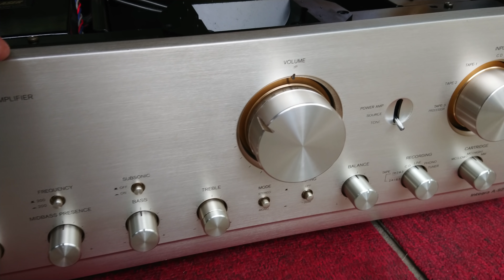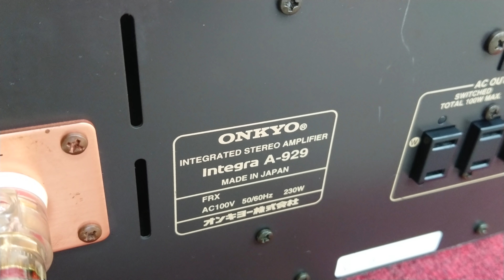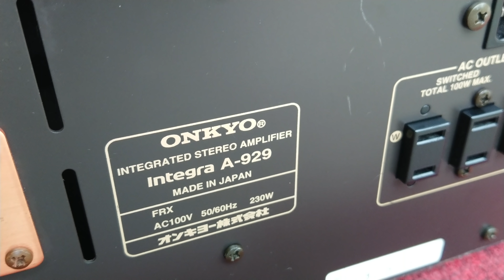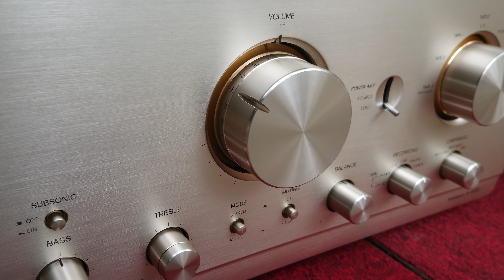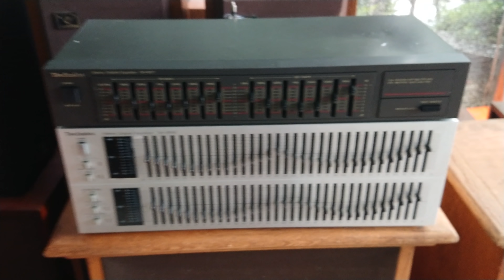Đẹp như người mẫu onkyo a929 giá 18 triệu LH 091 116 9961